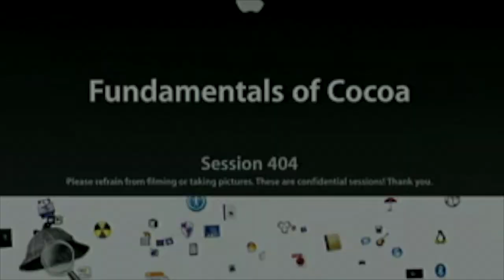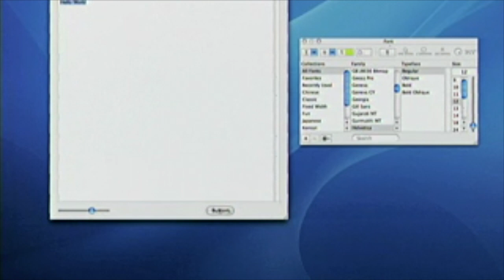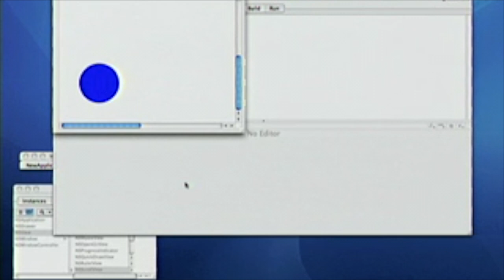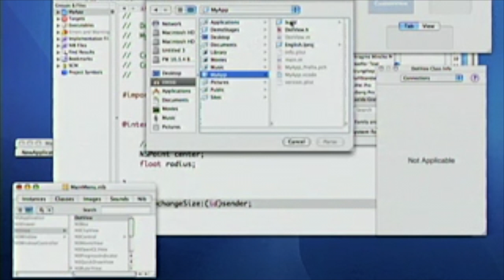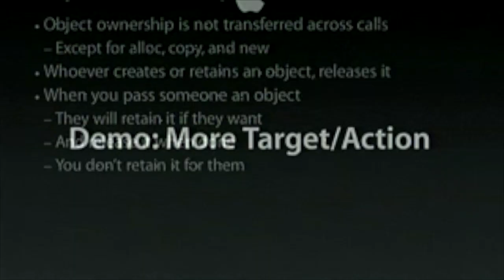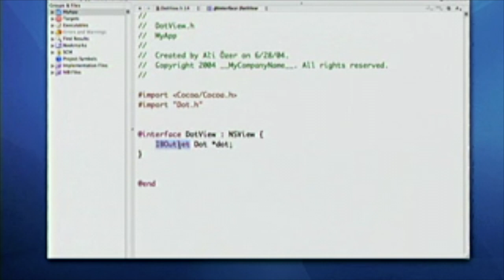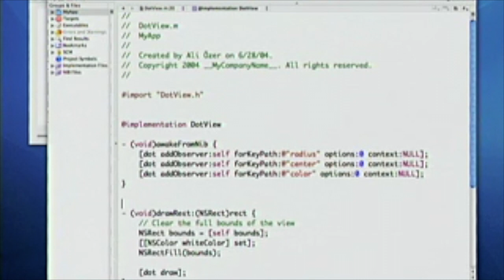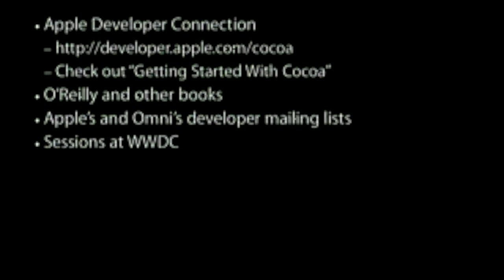Fundamentals of Cocoa Session